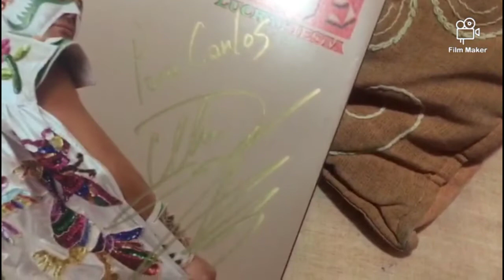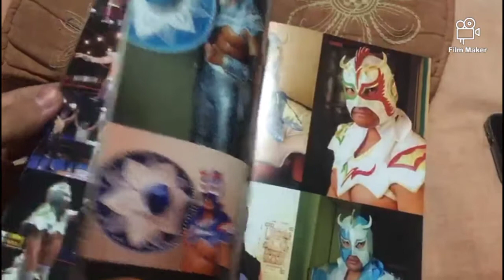Mi experiencia en la firma de autógrafos de último dragón / wwe ultimate dragon autograph signing